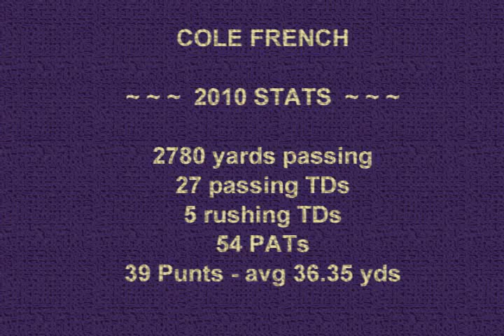Cole French 2010 Football Highlights.avi